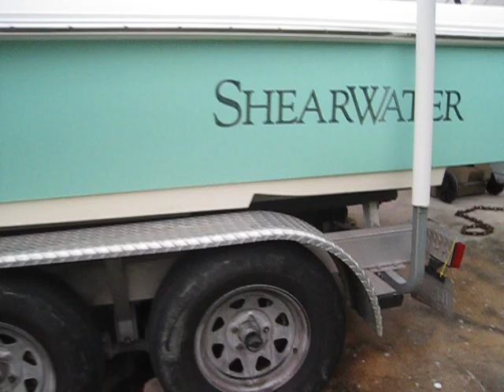Boat Starboard side